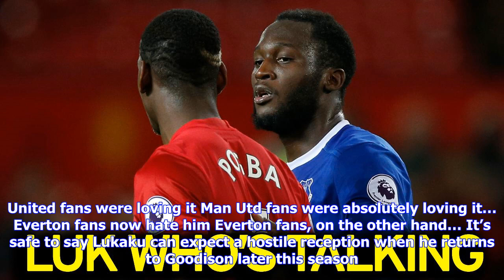Breaking News | Everton fans are furious with romelu lukaku for what he did when man utd scored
Everton fans are furious with romelu lukaku for what he did when man utd scored

Romelu Lukaku scored 87 goals in 166 appearances for Everton but angered the Goodison Park faithful ...